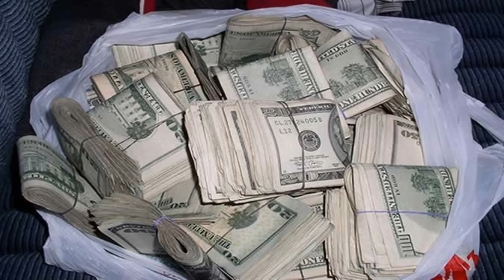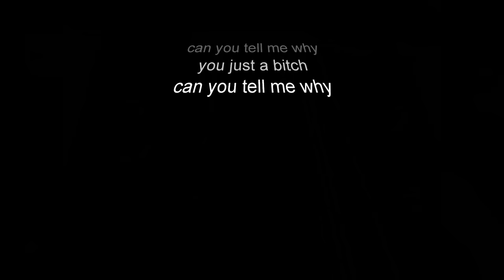Dawntae Hussel - You is a Bitch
dawntae hussel track like it or love it

Dawntae Hussel Song Use A bitch